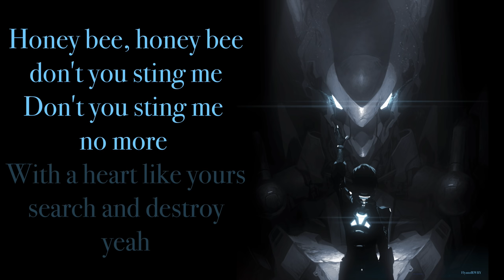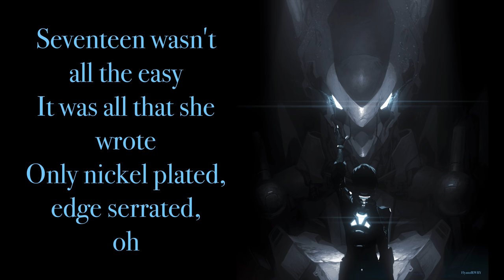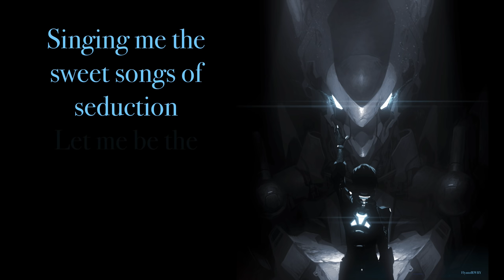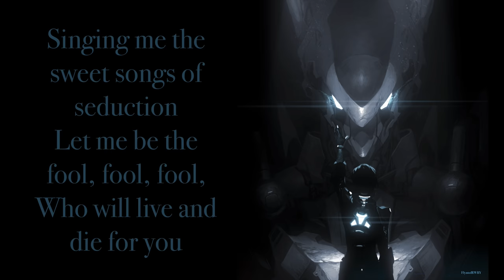[gen:LOCK Opening] Belgrade by Battle Tapes with Lyrics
Is anybody else loving gen:LOCK as much as I am? The music is so great, the action is great, everything is just so great! It’s definitely going on my list of favorite shows.

All the lyrics here are the official lyrics provided by Battle Tapes. Yes, even the part that says "Seventeen wasn't all the easy." I know it sounds like he's saying "that," but he confirmed for me that he is saying "the."

Thank you to my top patron, JulieNakahara for the support.